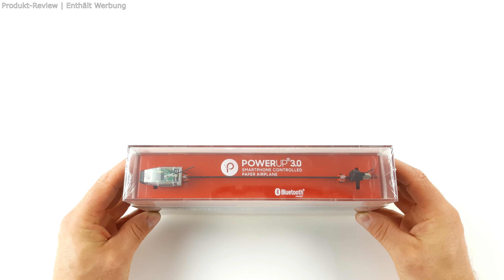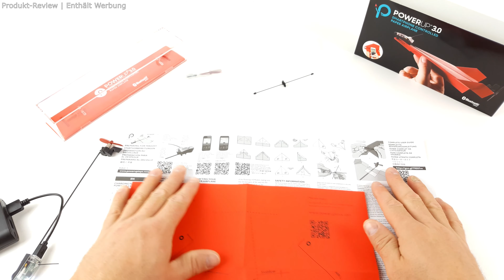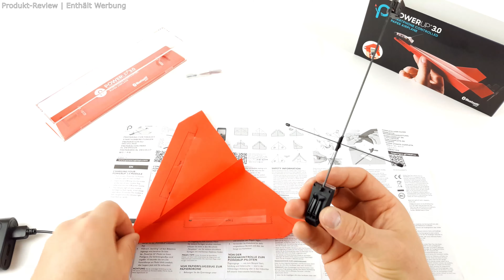Powerup 3.0 ► Smartphone gesteuerter Papierflieger ✅ Wir haben ihn getestet! | Wunschgetreu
Produkt direkt kaufen bei Amazon

▬▬ Videobeschreibung ▬▬▬▬▬▬

Wer hat als Kind nicht gerne mal einen Papierflieger gebastelt und fliegen lassen? Na gut, “fliegen lassen” ist da doch etwas relativ, so mancher Flieger suchte leider gleich den direkten Kontakt mit dem Boden. Aber wer sich gerne an diese Tage seiner Kindheit zurückerinnern und das ganze mit Spielzeug für Erwachsene aufrüsten möchte, der hat diese Möglichkeit mit dem Powerup 3.0, einem Bausatz für ferngesteuerte Papierflugzeuge. Mit Hilfe des Powerups 3.0 soll es möglich sein, seinen Papierflieger direkt per Handy zur Bruchlandung zu bringen! Ob uns das auch in unserem Test gelingt und was man noch so alles für den Aufbau benötigt, das erfahrt ihr in unserem Video.

▬▬ YouTube Kanal ▬▬▬▬▬▬▬▬▬▬

▬▬ Weitere Infos ▬▬▬▬▬▬▬▬▬▬▬▬

Weitere Infos zu uns, den von uns getesteten Produkten sowie viele weitere Inhalte und Geschenkideen findest du auf unserer

▬▬ Verwendete Musik ▬▬▬▬▬▬▬▬▬▬▬

▬▬ Produktlinks | Sonstiges ▬▬▬▬▬▬▬▬▬▬

Wenn Du über diesen Link ein Produkt kaufst, erhalten wir eine kleine Provision. Auf diese Weise haben wir die Möglichkeit unsere Arbeit zu finanzieren, um Dir und anderen Interessierten auch in Zukunft Produkt-Reviews zur Verfügung zu stellen. Für Dich entstehen in dem Fall KEINE zusätzlichen Kosten!